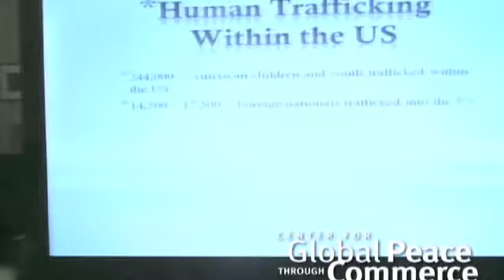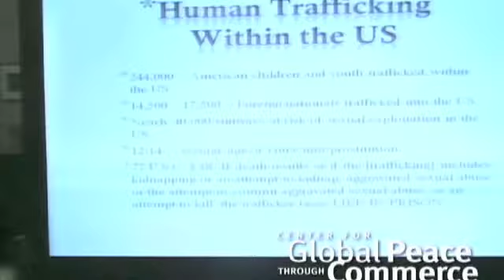UN Human Trafficking 5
The presentation covered contributions, both past and present, of key women in the various UN organs as well as an overview of the organs (agencies) missions. A significant part of the presentation focused on Human Trafficking.
Highlights of the presentation included the following facts:
In as early as 1948, the UN focused on promoting gender equality.   The UN Universal Declaration of rights, passed in December of 1948, included in article 1 of its charter "To achieve international co-operation ... in promoting and encouraging respect for human rights and for fundamental freedoms for all without distinction as to race, sex, language, or religion." The thirty minute presentation was followed by nearly 45 minutes of a question and answer period from the audience.
This event was arranged by Ivana Gentile, a senior at Dominican University who is the driving force behind creating a Chicago UNA USA presence at Dominican University.  As part of the UNA-USA Greater Chicago College Consortium, Ms. Gentile collaborated with Claudia Jaccarino, VP Programs at UNA-USA Greater Chicago, and was able to source a fellow College Consortium student to be the speaker for this International Week event.